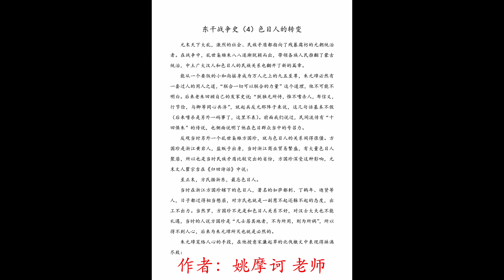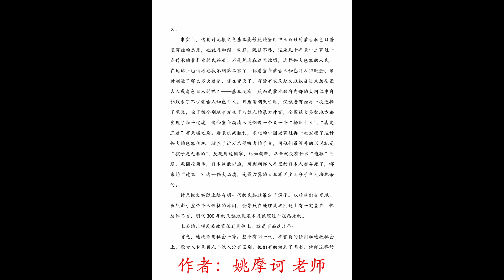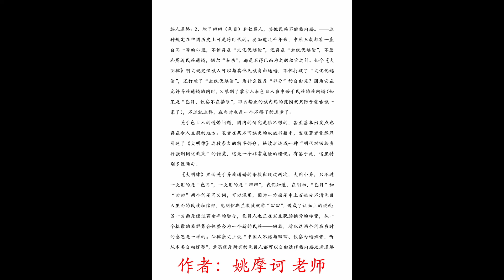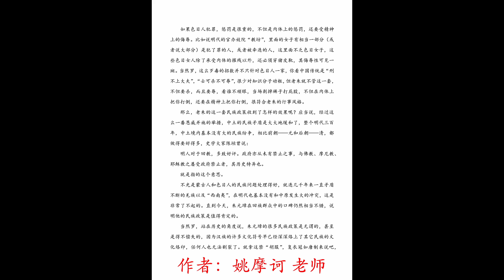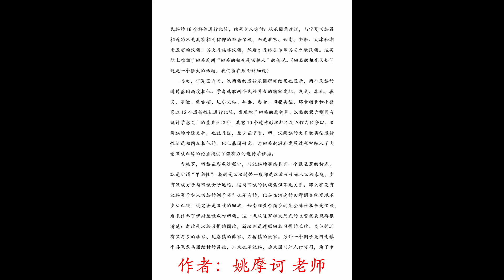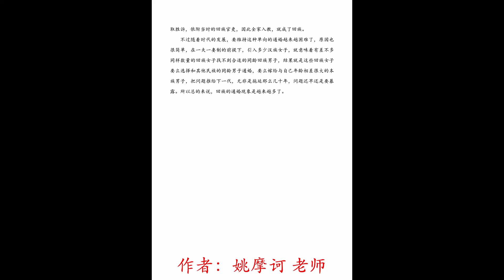东干战争史 4 色目人的转变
作者：姚摩诃 老师